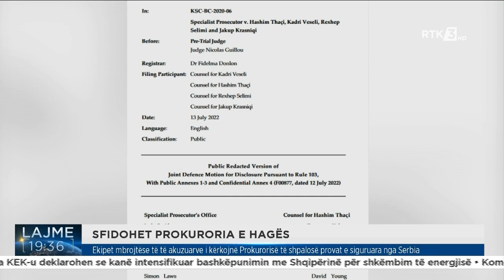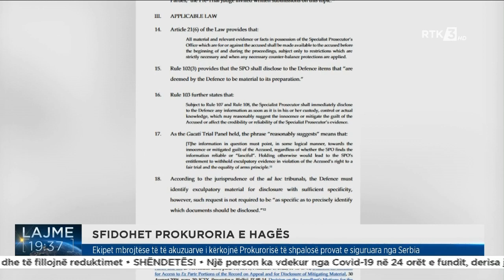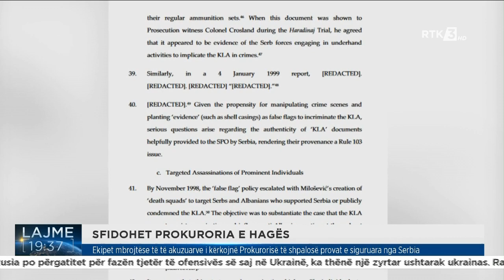Ekipet mbrojtëse të të akuzuarve i kërkojnë Prokurorisë të shpalosë provat e siguruara nga Serbia